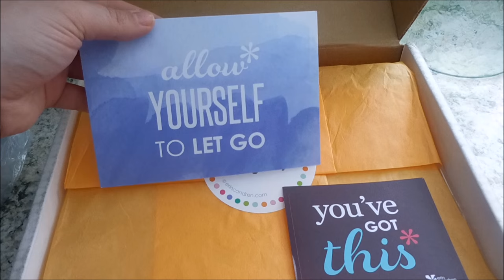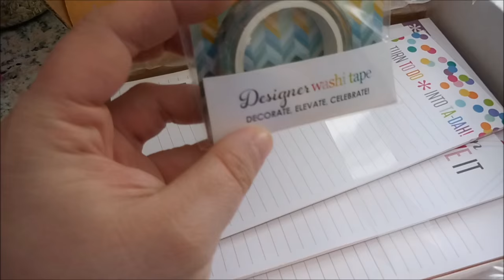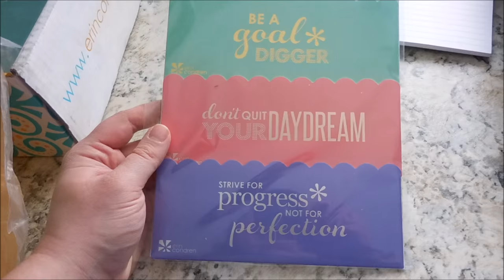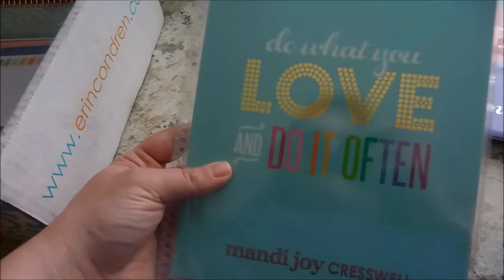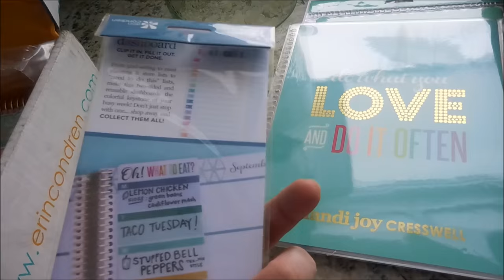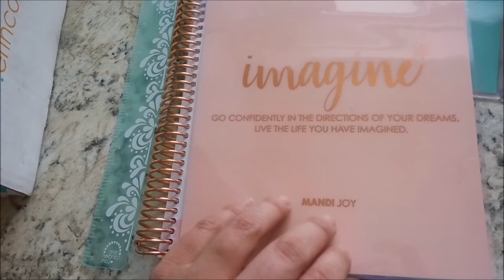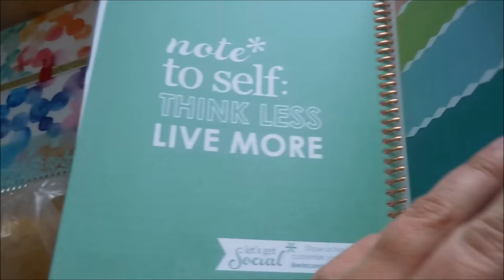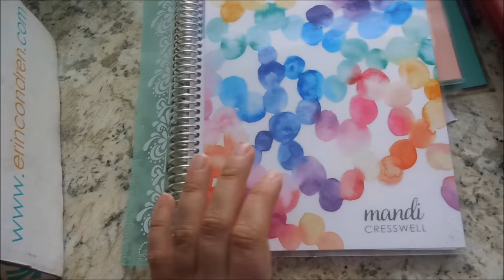VEDA | DAY6 | Snow Day!, Erin Condren Haul, Spending Time At Home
It's the beginning of April and we have a snow day! No school for Aubrey! Watch as we busy ourselves at home. I also received my Erin Condren order with lots of new goodies!